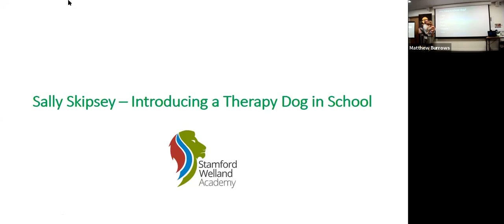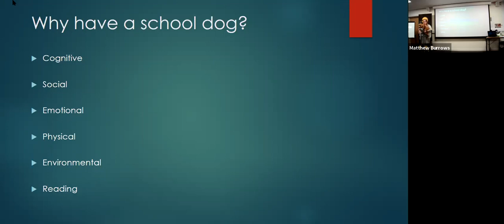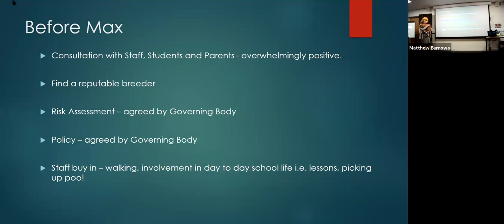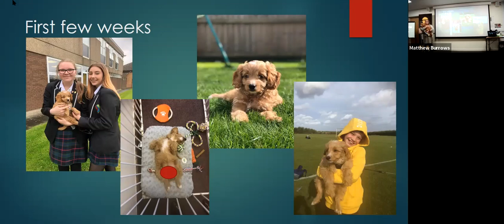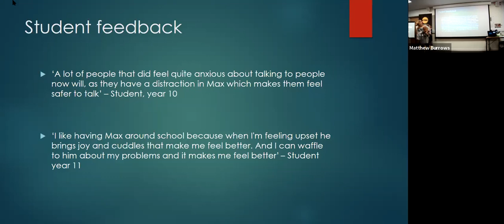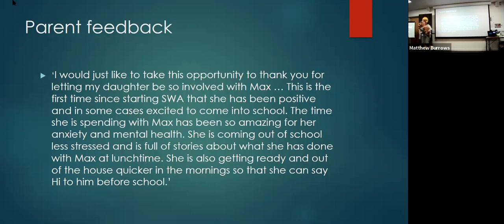Introducing a Therapy Dog to School - Stamford Welland Academy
A recording of Sally Skipsey's presentation at the Emotional Health & Well-being TeachMeet, featuring Max the therapy dog.